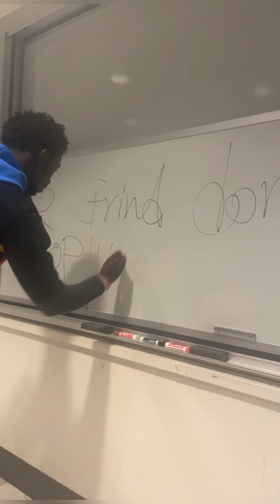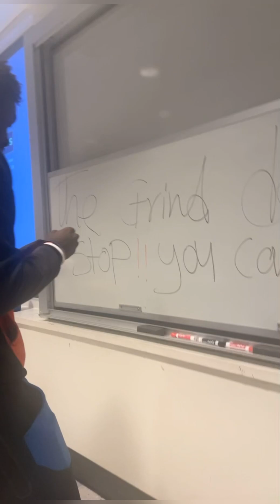A day in the life of Moussa